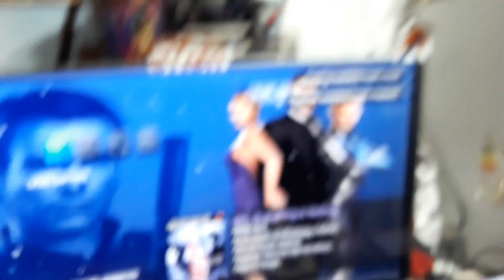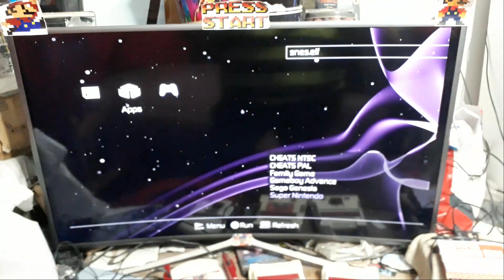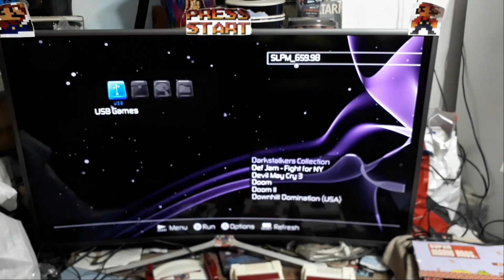PlayStation 2 Siempre Estará De Moda